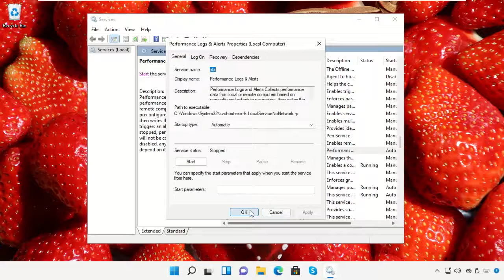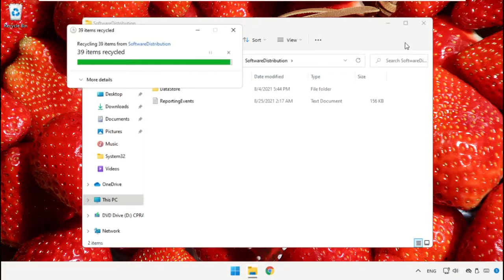Исправление ошибки обновления Windows 11 0x80070422, 0x80072ee7, 0x8024a105,802400420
Tutorial : [ Исправление ошибки обновления Windows 11 0x80070422, 0x80072ee7, 0x8024a105,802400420 ]